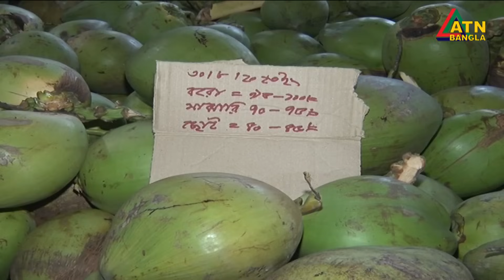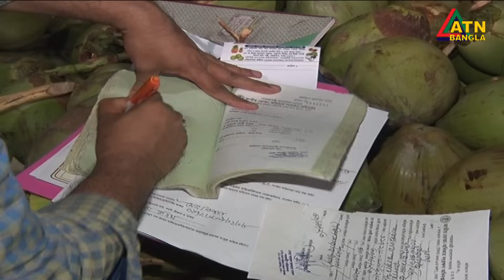মধ্যরাতে অ্যাকশনে ভোক্তা অধিকার, সেদিনের মিটিংয়ের কোনটাই মানছেনা ডাব বিক্রেতারা | Vokta Odhikar